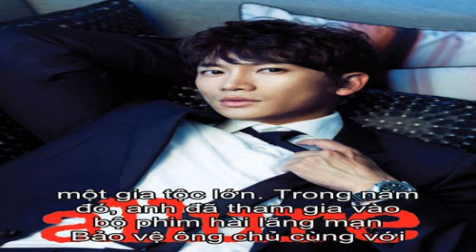Tieu su Ji Sung